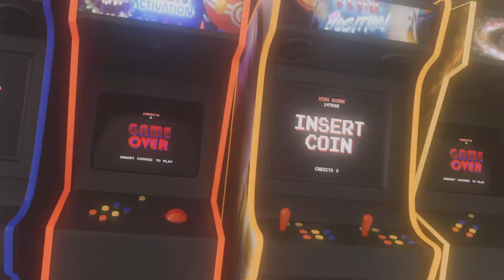Trevor Is A Hipster - GTA V By Michael Townley/De Santa Played By TimerGameroryxGaming!!